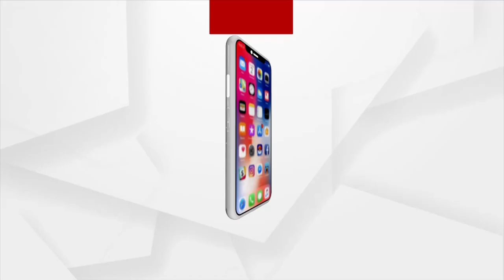କଂଗ୍ରେସକୁ ପ୍ରଶାନ୍ତ କିଶୋରଙ୍କ କଟାକ୍ଷ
କଂଗ୍ରେସ ହାତ ଛାଡ଼ିବା ପରେ କଂଗ୍ରେସକୁ ପ୍ରଶାନ୍ତ କିଶୋରଙ୍କ କଟାକ୍ଷ । କଂଗ୍ରେସ ନିଜେ ସୁଧୁରୁନାହିଁ, ମୋତେ ବି ଡୁବେଇଦେବ କହିଲେ ପ୍ରସିଦ୍ଧ ନିର୍ବାଚନ ରଣନୀତିକାର ପ୍ରଶାନ୍ତ କିଶୋର । ହାତ ଯୋଡ଼ି କଂଗ୍ରେସକୁ ଜୁହାର କଲେ ପ୍ରଶାନ୍ତ ।